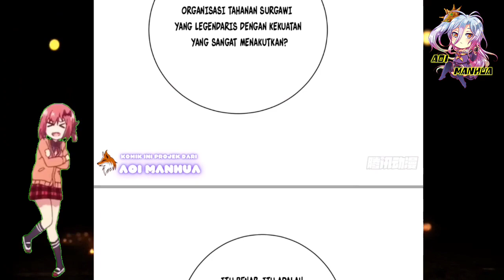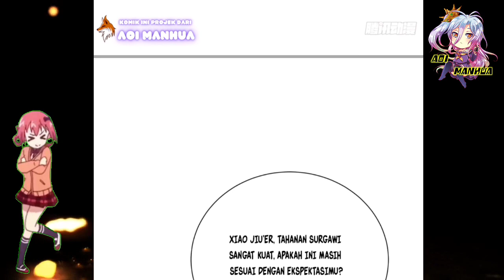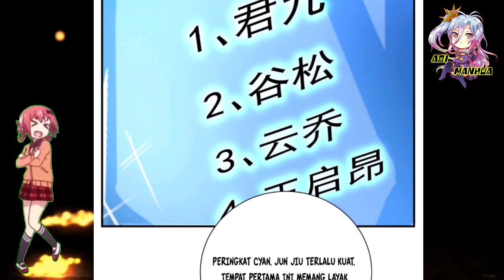Pelaku Sesungguhnya ™ Miss Nine Doctor Chapter 274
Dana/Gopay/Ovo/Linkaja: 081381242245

COPYRIGHT / LICENSING